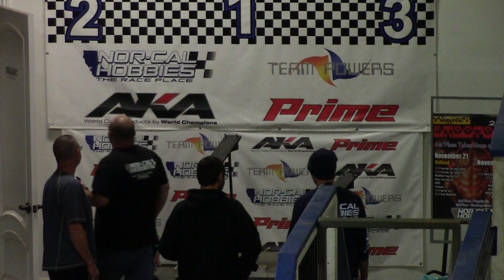Stadium Truck Open A Main 11/18/15